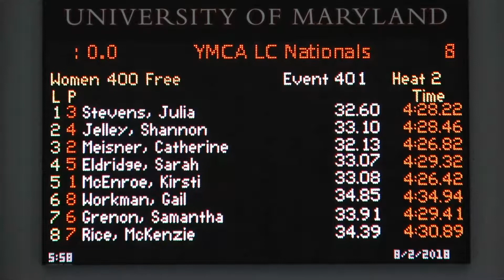Women’s 400m Free B Final | 2018 YMCA Long Course Nationals